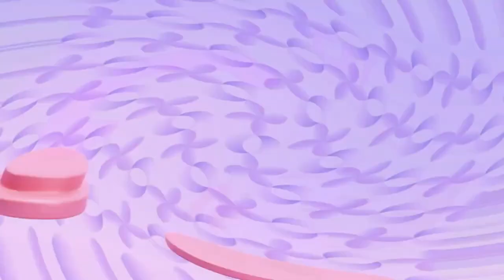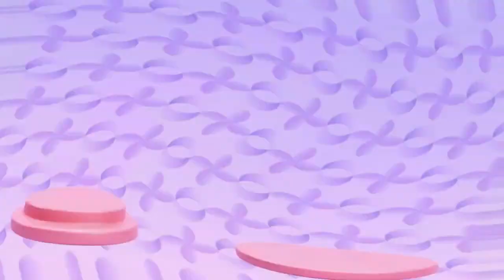ABC Learning Videos For Kindergarten | A to Z Reading | A to Z Learning Video | A to Z Words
Hello Kids and thier parent's!

Here, we make videos for kindergarten, kids, toddlers and preschoolers. We work hard to make these videos.

A to Z Reading is a educational channel which provide best educational videos for kindergarten, educational videos for 3 year old and learning letters and numbers for kindergarten. These videos consist of learn English alphabets, numbers, colors, shapes, A to Z words, ABC song, phonics song and much more.

Our all stuff is about ABC and 123 learning videos for 3 year olds and educational videos for 5 year old. You will find every stuff and knowledge regarding alphabets and numbers for Kids and Kindergarten.

Learn English Alphabets, ABCD, A to Z words, kids A to Z and A to Z Learning Video.

You will find queries for:
1. A to Z Learning Videos
2. A to Z Learning Words
3. A to Z Learning English
4. A to Z Learning Alphabets
5. A to Z Reading Video
6. Learn A to Z Alphabet Reading
7. A to Z Learning Videos For Kids
8. A To Z Learning Videos For Kindergarten
9. Educational Videos For Kids
10. A To Z Vocabulary For Kids
11. English Reading For Kids